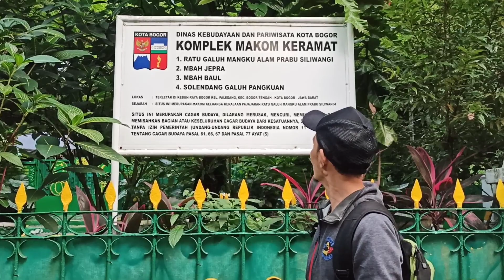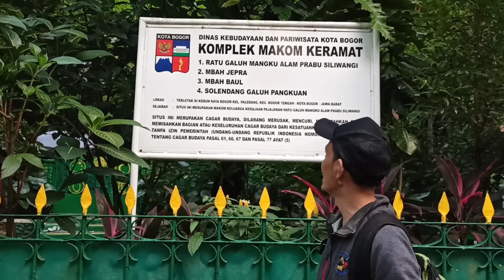ZIARAH MAKAM RATU GALUH MANGKU ALAM PRABU SILIWANGI , MBAH JEPRA ,MBAH BAUL || KEBUN RAYA BOGOR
makam keramat kebun raya bogor